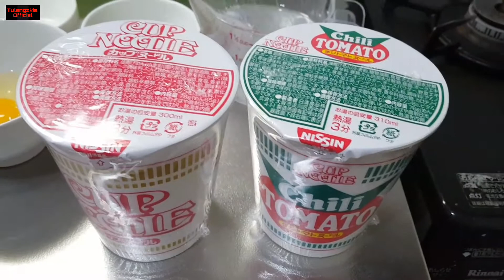カップ 麺 チャ - ハン - Cup Noodles Fried Rice Japan